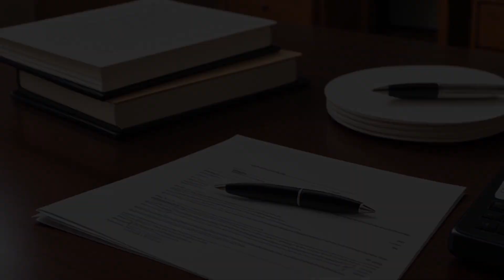Hines v. State (2003) Overview | LSData Case Brief Video Summary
Hines was hunting with friends when he mistook one of his friends for a turkey and shot him. His friend died. He had been drinking before and during his hunt. Hines was a convicted felon, so his possession of a firearm was against the law. He was charged and convicted of being a felon in possession of a firearm, and on that predicate, he was also charged and convicted of felony murder.

Hines v. State (2003)
Supreme Court of Georgia
578 S.E. 2d 868, 276 Ga. 491, 578 S.E.2d 868